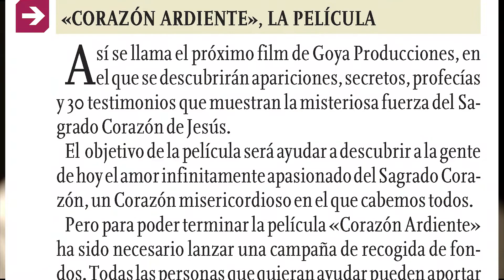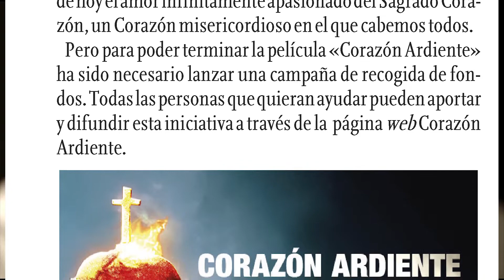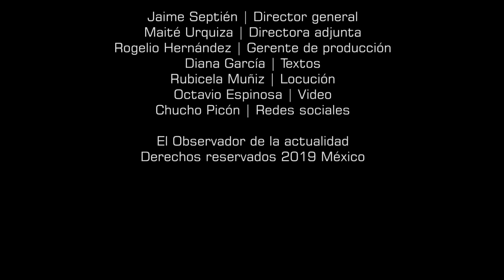AL ENCUENTRO DE UN CORAZÓN DE VERDAD (11 DE JUNIO)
» UNA CITA DE LA BIBLIA, LAS PALABRAS DE UN SANTO, UN DATO Y UNA ORACIÓN PARA CADA DÍA EN EL MES DEL SAGRADO CORAZÓN DE JESÚS 11 DE JUNIO

«¡Prueben y vean qué bueno es el Señor! ¡Felices los que en Él se refugian!».
» PARA CONOCER MÁS
«CORAZÓN ARDIENTE», LA PELÍCULA
Así se llama el próximo film de Goya Producciones, en el que se descubrirán apariciones, secretos, profecías y 30 testimonios que muestran la misteriosa fuerza del Sagrado Corazón de Jesús.
El  objetivo de la película será ayudar a descubrir a la gente de hoy el amor infinitamente apasionado del Sagrado Corazón, un Corazón misericordioso en el que cabemos todos.
Pero para poder terminar la película «Corazón Ardiente» ha sido necesario lanzar una campaña de recogida de fondos. Todas las personas que quieran ayudar pueden aportar y difundir esta iniciativa a través de la  página web Corazón Ardiente.
» LOS SANTOS HABLAN
«Los tesoros de bendiciones y de gracias que este Sagrado Corazón encierra son infinitos; yo no sé que haya ningún ejercicio de devoción en la vida espiritual que sea más a propósito para levantar un alma en poco tiempo a la perfección más alta y para hacerle gustar las verdaderas dulzuras que se encuentran en el servicio de Jesucristo».
Santa Margarita María de Alacoque
» OREMOS
¡Oh, Divino Corazón de Jesús!,
Te ofrezco mis pobres fatigas
para conseguir que todos los corazones
reconozcan tu Reino
y éste se establezca en todo el mundo.
Amén.